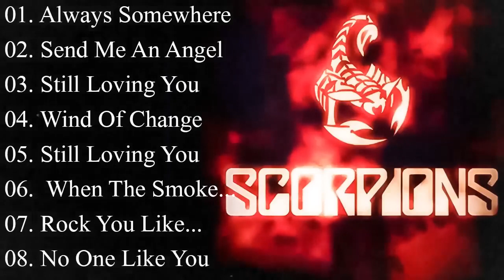Scorpions Gold - The Best Of Scorpions - Scorpions Greatest Hits Full Album